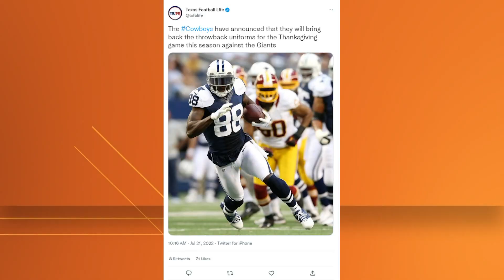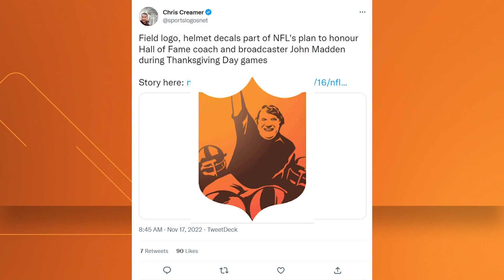Dallas Cowboys sticking to traditions for Thanksgiving game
The Dallas Cowboys will have NFC East pride on the line on Thanksgiving Day as they welcome the New York Giants to Arlington in a matchup between two 7-3 teams.